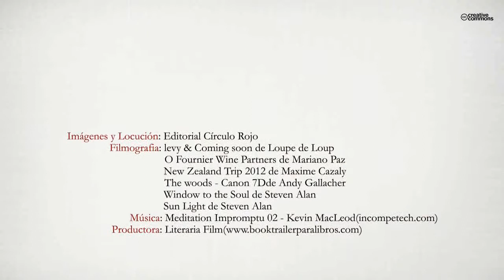Hierba Carmín (Booktrailer) - Editorial Círculo Rojo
Podría extrañar que la hierba que da título a estas páginas no ostentase
en ellas gran protagonismo, salvo el de servir de contraseña
para que un puñado de historias independientes se reúnan
en un mismo punto. Y al revés, la misma planta en el libro -igual
que en la naturaleza- brota por aquí y por allá, se la espere o no.
Simboliza su adaptación al medio: nace la hierba carmín en un
relato de tema psicológico, de crítica del presente o de pura fantasía,
sin ninguna preferencia por éste o aquél. Y nos sale al paso
en los lugares más corrientes o más extravagantes, desde pies de
muros y bordes de autopistas -sin olvidar humildes floreros-,
hasta en unos ojos en los que se refleja o en unos dedos que tiñe
del color del vino.
O salta en una conversación, da nombre a una calle, arde en un sahumerio
o hierve en una cacerola de comida de guerra: por mencionar
sólo alguno de los hábitats en que arraiga esta planta
fabulosa; no en vano, mi favorita.